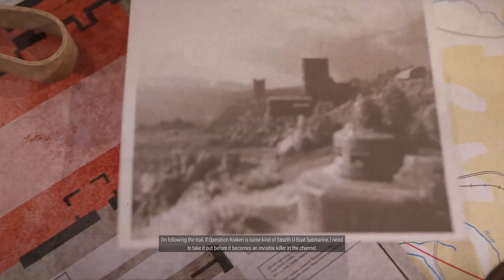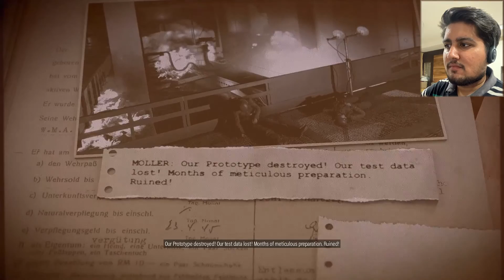THE ISLAND OF GUERNSEY | Sniper Elite 5 ( Part 6 )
Hey all,
Super hyped to try out this new release and addition to sniper elite series. Its my first time trying out this game and hope you all will enjoy watching this series too :]

Sniper Elite 5 Full Game Walkthrough Gameplay Part 6. Welcome to the official series of Sniper Elite 5 Game. This series will include the Sniper Elite 5 full game's story plot, all character upgrades, all ability unlocks, all boss fights, all sniper kills, special kills, all missions, review and first impressions.